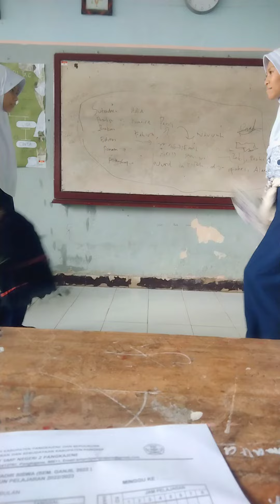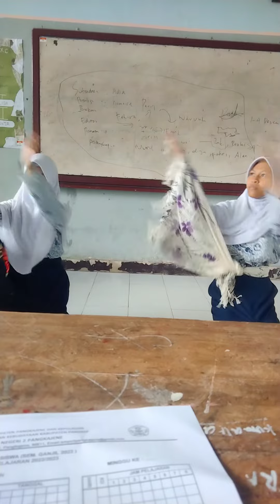Penampilan Tari Kelima 9 Al Jazari